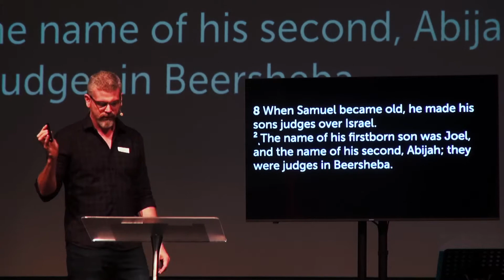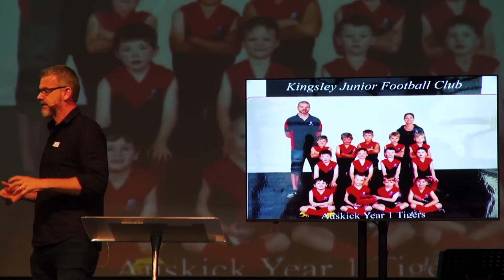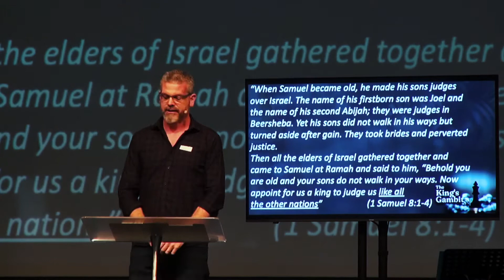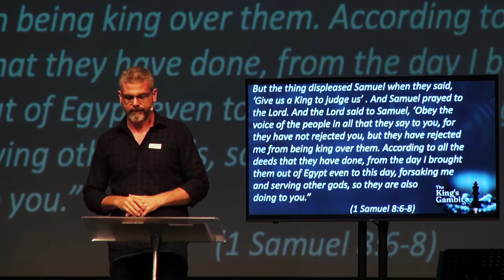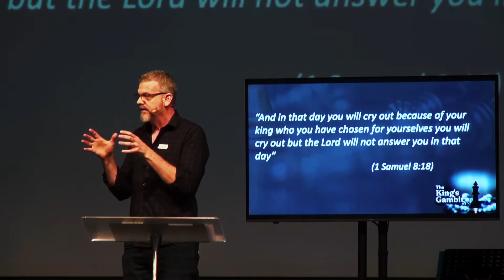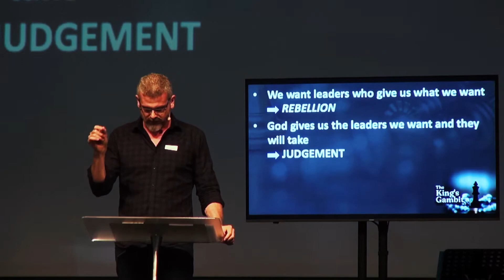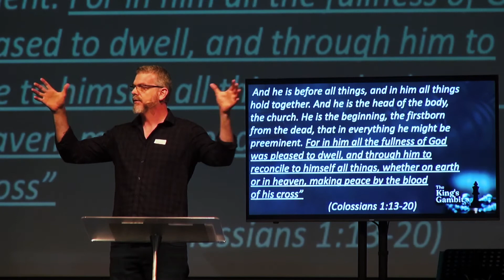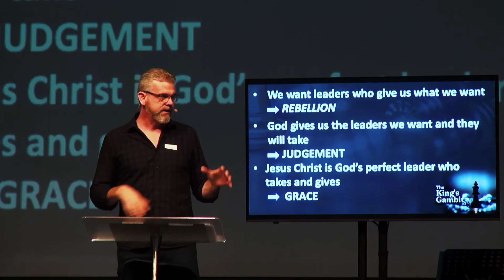The King Who Takes And Gives | The Kings Gambit | Matt Malcolm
Join us for our Sunday service online

Series: The Kings Gambit
Passage:  1 Samuel: 8-9
Delivered: 14/03/21
Preacher: Matt Malcolm